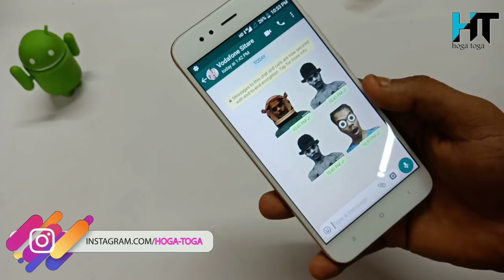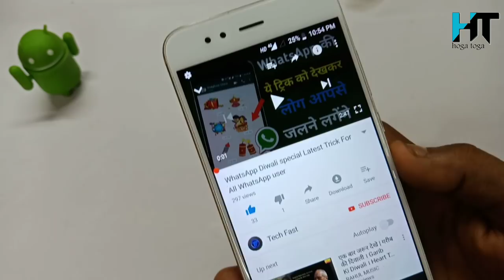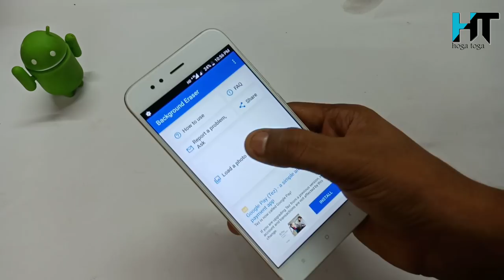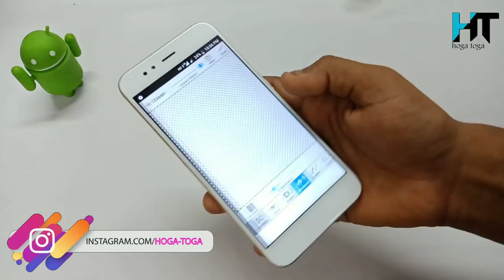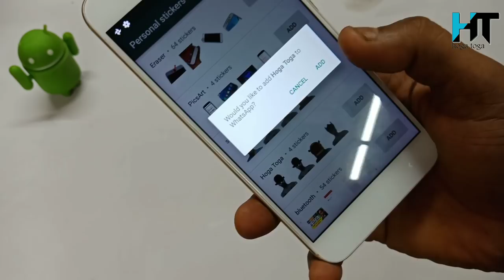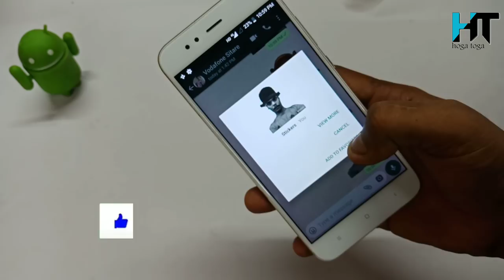Make Your own WhatsApp Stickers || अपना खुद का स्टीकर कैसे बनाये?